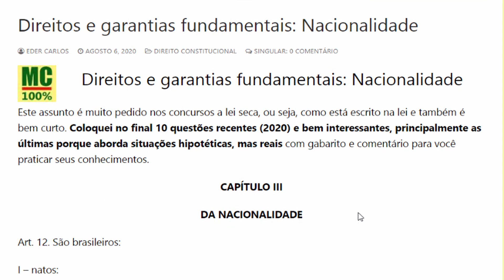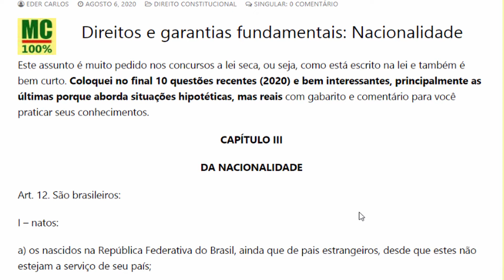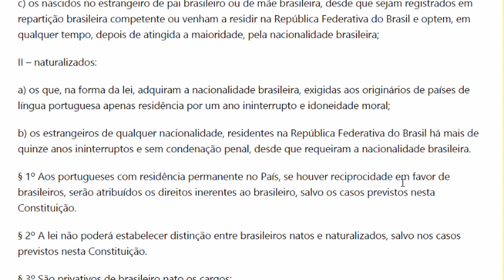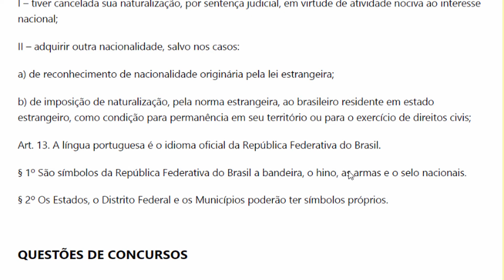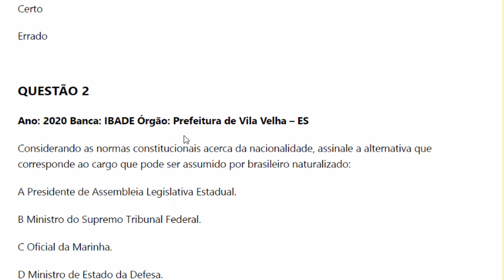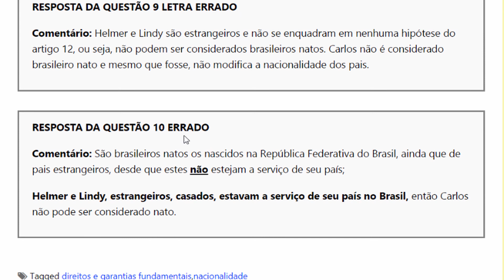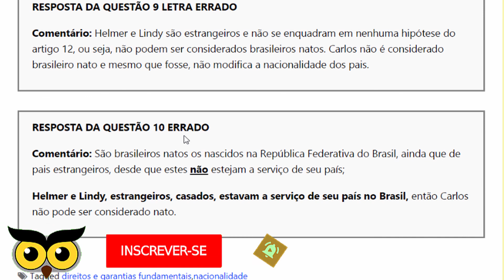Direito Constitucional: Nacionalidade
Neste vídeo você aprenderá sobre Direitos e garantias fundamentais: Nacionalidade.
São brasileiros natos os nascidos na República Federativa do Brasil, ainda que de pais estrangeiros, desde que estes não estejam a serviço de seu país;